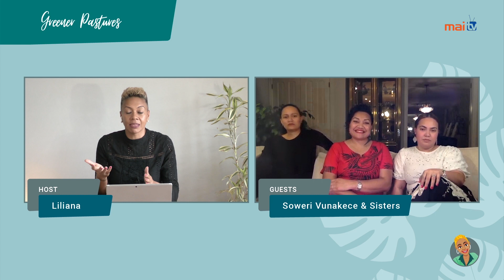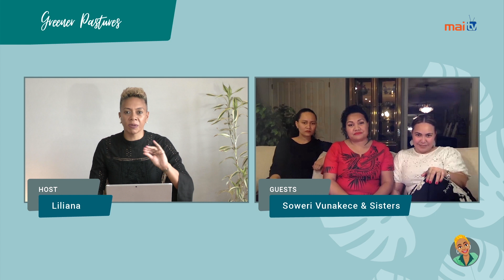Life With Liliana & Friends EP09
Life with Liliana Episode 09

Guests: Soweri Vunakece and Sisters

In this episode we continue the conversation with Soweri, Christine and Fipe as we explore the challenges of owning their own Caregiving Agency in the US.